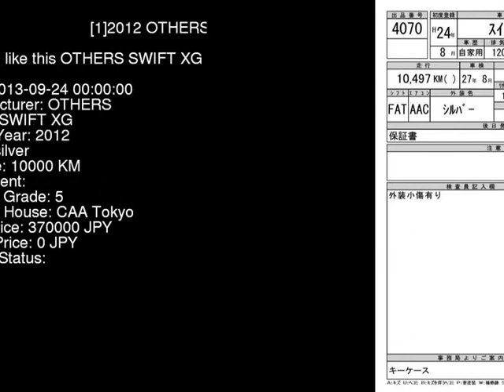2012 OTHERS SWIFT XG ZC72S - Japanese Used Car For Sale Japan Auction Import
2012 OTHERS SWIFT XG ZC72S - Japanese Used Car For Sale Japan Auction Import ZC72S,OTHERS,SWIFT,XG,CAA Tokyo,jdmvip,vip,jdm,cars,japan,jdmvip.com,japanesecars,usedcars Japanese Used JDM Car For Sale At Auction in Japan for Import